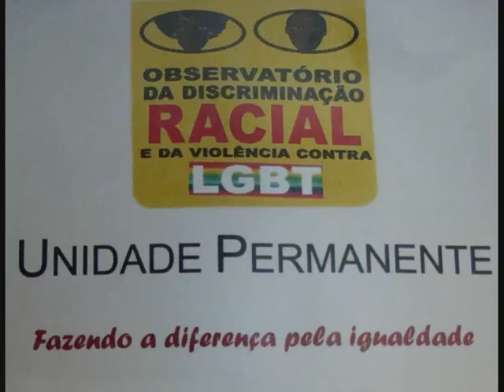Observatório da Discriminação - 08 de Março 2011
Observatório da Discriminação Racial, da Violência contra a Mulher e LGBT durante o Carnaval de Salvador em 2011.
Vídeo: Patrícia Bernardes (Jornalista e Gestora Social)
Salvador/Bahia/Brasil